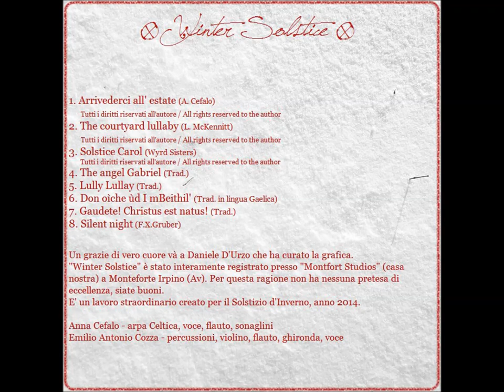Arrivederci all'Estate (A.Cefalo) • Winter Solstice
Arrivederci all'Estate (A. Cefalo) dall'album digitale "Winter Solstice"  (21 Dicembre 2014)

Anna: Arpa Celtica e Voce
Emilio: Violino, Violoncello, Flauti, Percussioni, Ghironda, Voce